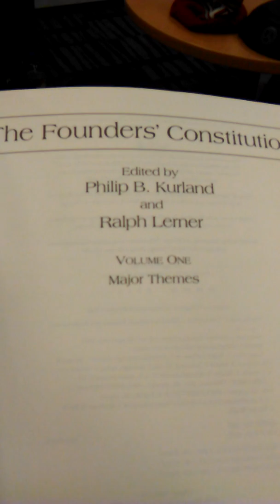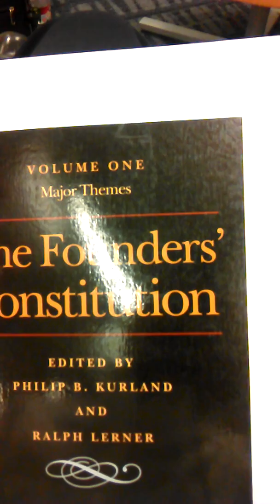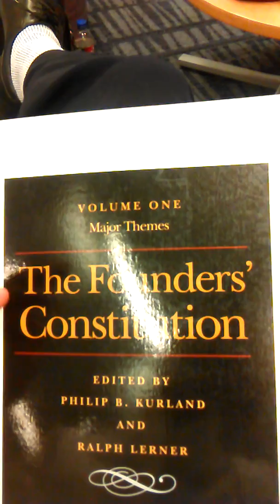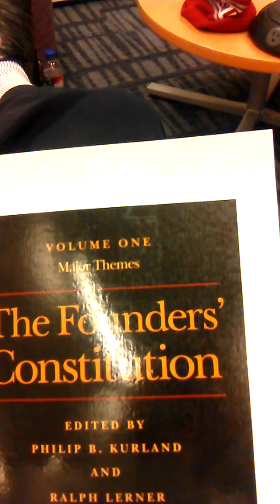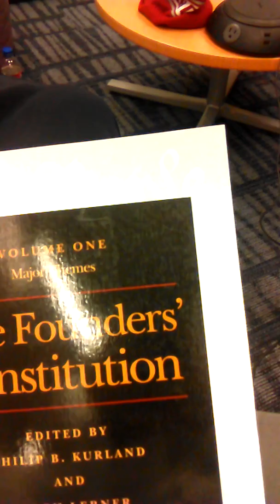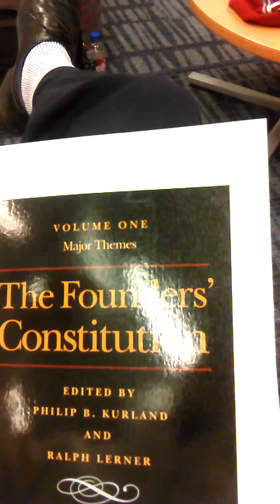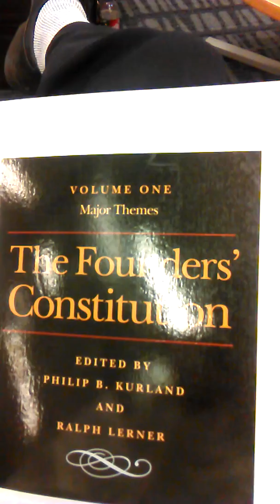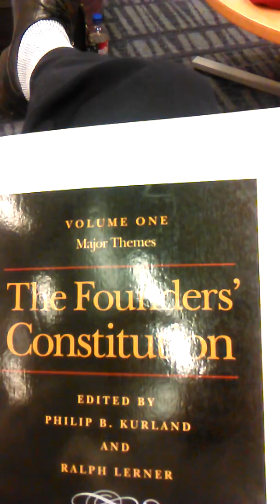Maghaalefed 84, part 3